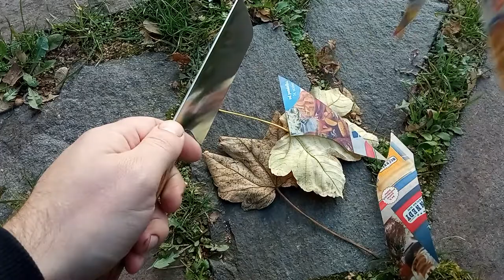Small nakiri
N690 stainless steel, zebrano wood